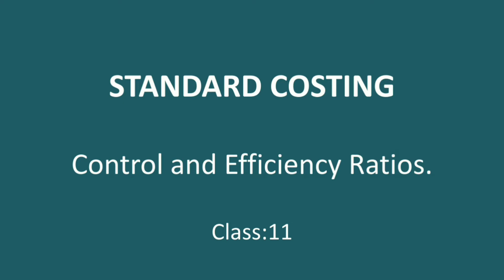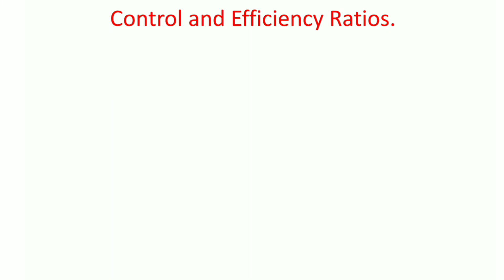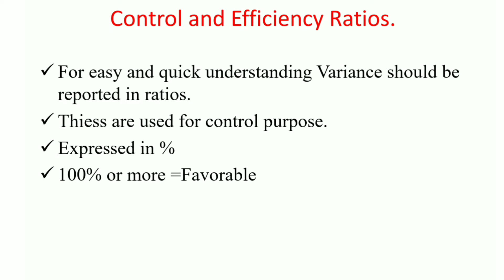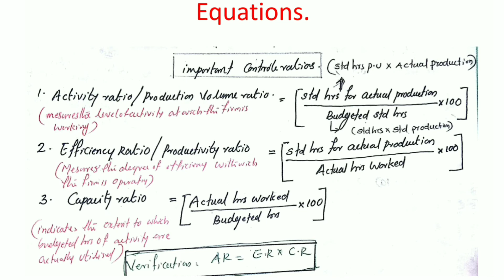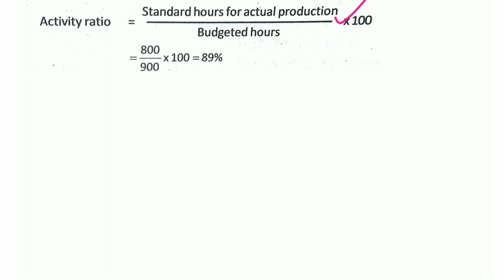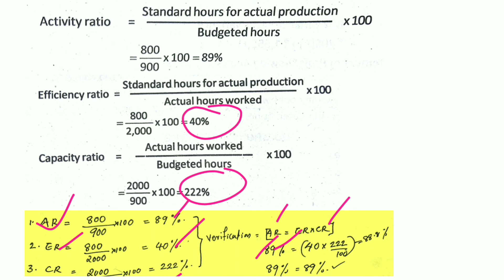Control and Efficiency Ratios- Standard costing/M.COM/Calicut University 🎉👍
Reference video links are as follows (മലയാളത്തിൽ)